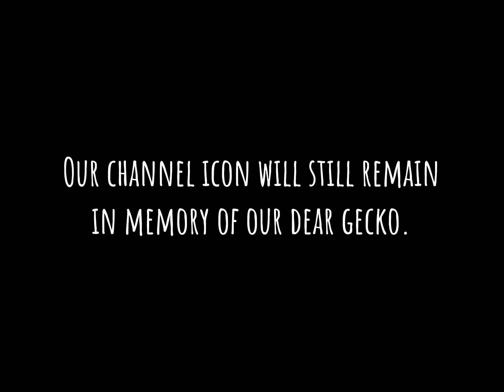Some Unfortunate News…